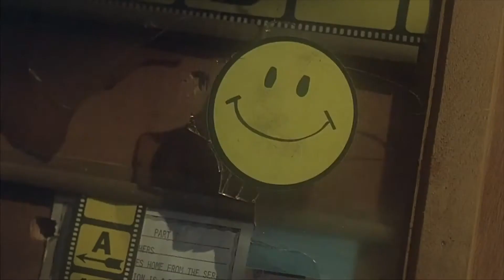The Howling (1981) - 31 Days of Horror | JHF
Day 9 of my 31 Days of HORROR
Joeyhollywood.weebly.com